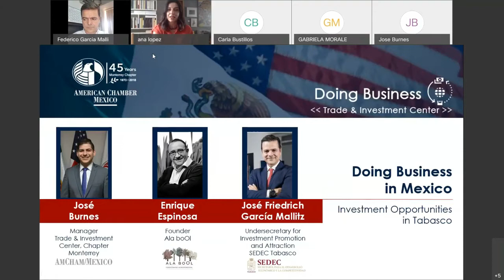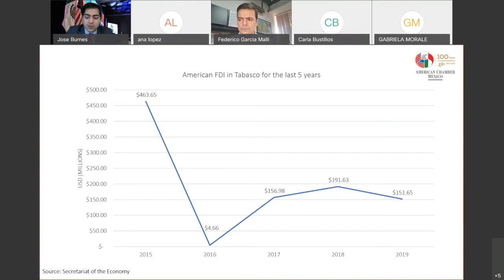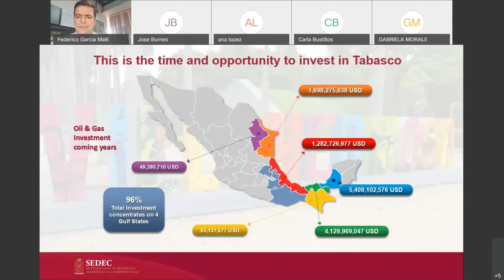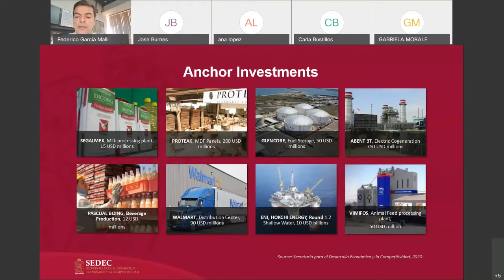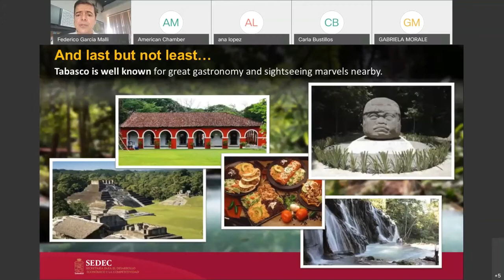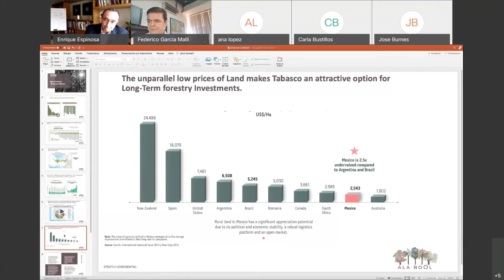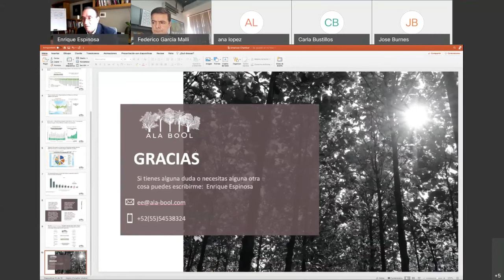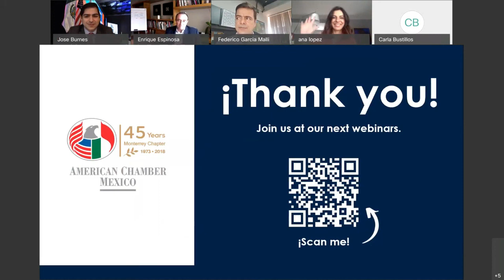Investment Opportunities in Tabasco | Doing Business in Mexico